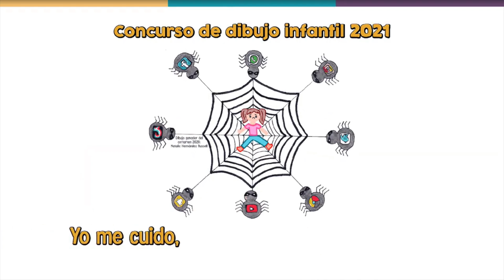Concurso de Dibujo IVAI